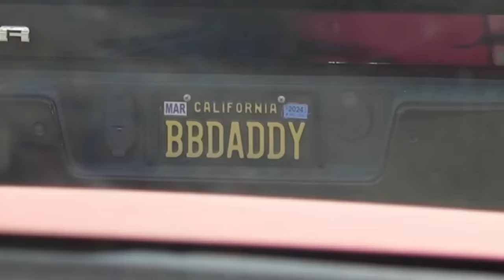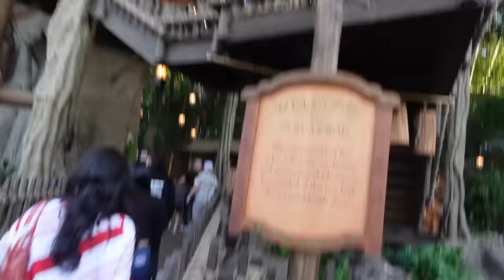TAKING MY CRUSH ON A SURPRISE CHRISTMAS DATE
Thank you guys so much for watching and supporting hope you guys enjoyed this weeks video i’ve got so many more coming i’m grinding for you guys so if u guys could comment like and subscribe and give me that extra motivation to keep going for u guys it would mean the world ur the reason i do this make sure to turn on post notifications!!!